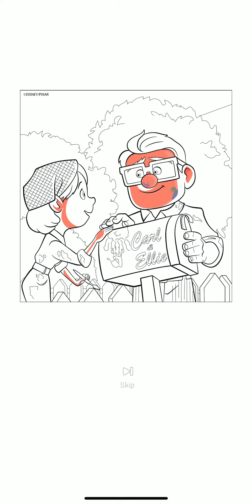Coloring Carol and Ellie from the movie 🆙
Have you watched the movie Up yet? If not go watch it, I know you will love it!!

Be sure to watch until the end!!